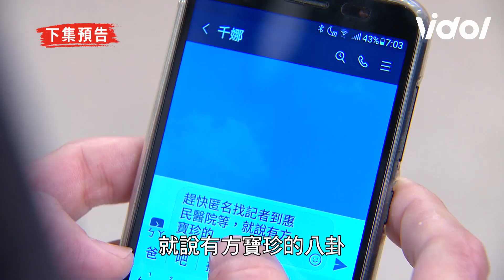天之驕女│EP106預告 文鈴足跡曝光 嘉良將發現她的計畫？Proud of You│ Vidol.tv